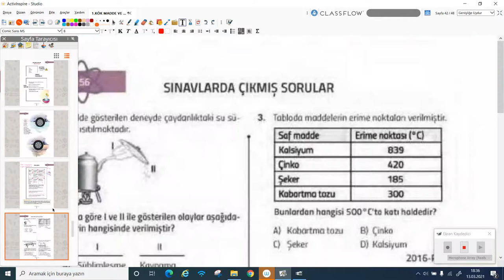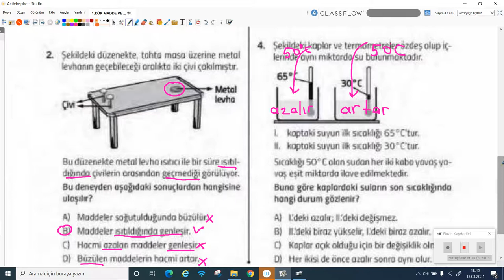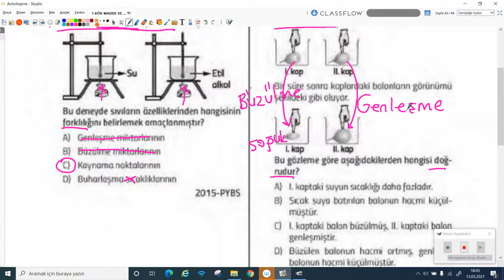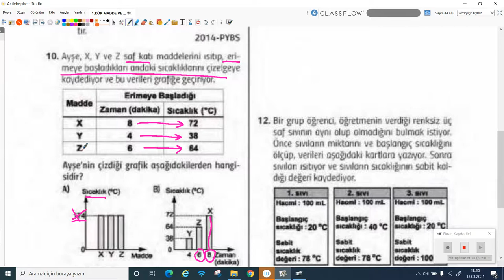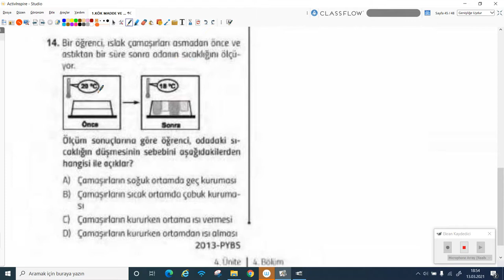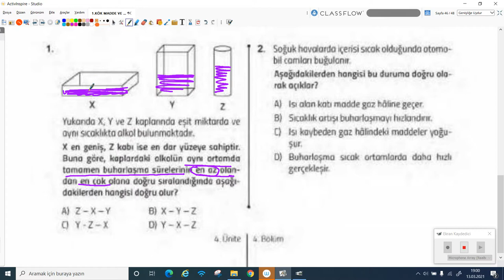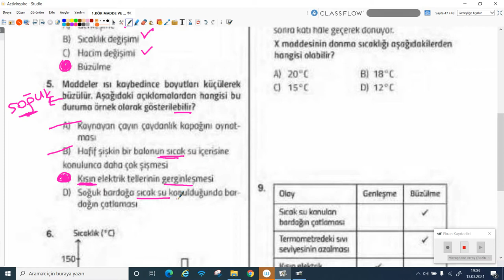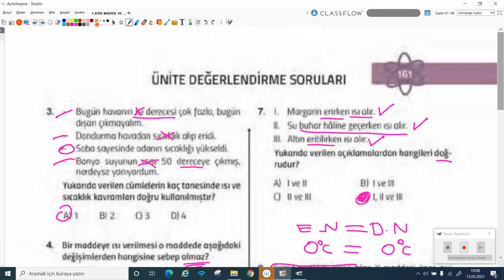2020-2021 5. Sınıf Fen Bilimleri F5001 - Değerlendirme Soruların Çözümü | Anlatan: Filiz Yıldırım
GO Ortaokul 5. Sınıf Fen Bilimleri F5001 - Değerlendirme Soruların Çözümü
1-KÖK (Konu Öğrenme Kılavuzu)
Anlatan: Filiz Yıldırım
FAYDALI LİNKLER:
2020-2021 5.SINIF F5001 FEN BİLİMLERİ MÜFREDATI:

Fen Bilimleri Dersi Öğretim Programının vizyonu; “Tüm öğrencileri fen okuryazarı bireyler olarak yetiştirmek” olarak tanımlanmıştır.
Araştıran-sorgulayan, etkili kararlar verebilen, problem çözebilen, kendine güvenen, iş birliğine açık, etkili iletişim kurabilen, sürdürülebilir kalkınma bilinciyle yaşam boyu öğrenen fen okuryazarı bireyler; fen bilimlerine ilişkin bilgi, beceri, olumlu tutum, algı ve değere; fen bilimlerinin teknoloji toplum-çevre ile olan ilişkisine yönelik anlayışa ve psikomotor becerilere sahiptir.
Fen okuryazarı bireyler, fen bilimlerine ilişkin temel bilgilere (Biyoloji, Fizik, Kimya, Yer, Gök
ve Çevre Bilimleri, Sağlık ve Doğal Afetler) ve doğal çevrenin keşfedilmesine yönelik bilimsel süreç becerilerine sahiptir. Bunlara ek olarak fen okuryazarı bir birey, bilgiyi araştırır, sorgular ve zamanla değişebileceğini kendi akıl gücü, yaratıcı düşünme ve yaptığı araştırmalar sonucunda fark eder. Bilginin zihinsel süreçlerde işlenmesinde, bireyin içinde bulunduğu kültüre ait değerlerin, toplumsal yapının ve inançların etkili olduğunun farkındadır. Fen okuryazarı bireyler, sosyal ve teknolojik değişim ve dönüşümlerin fen ve doğal çevreyle olan ilişkisini kavrar. Ayrıca, fen bilimleri alanında kariyer bilincine sahip olan bu bireyler, bu alanda görev almak istemeseler bile fen bilimleri ile ilişkili mesleklerin, toplumsal sorunların çözümünde önemli bir rolü olduğunun farkındadır.